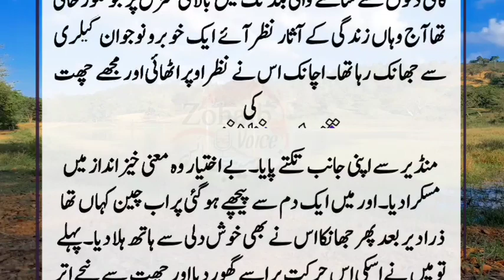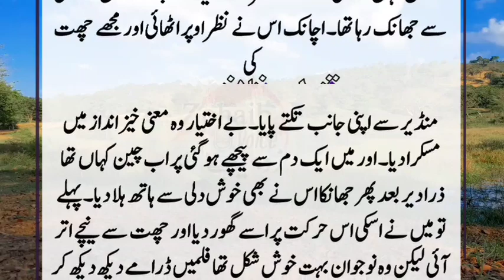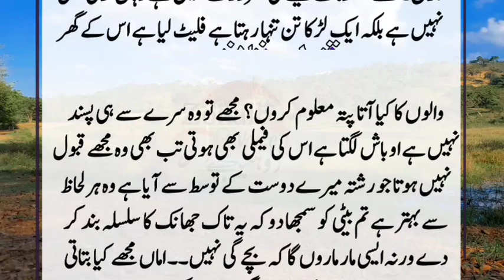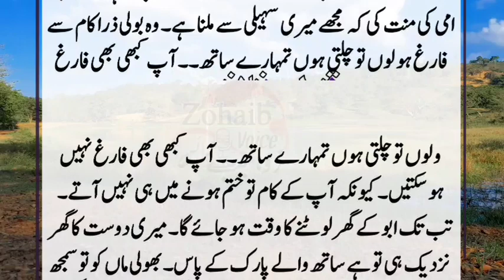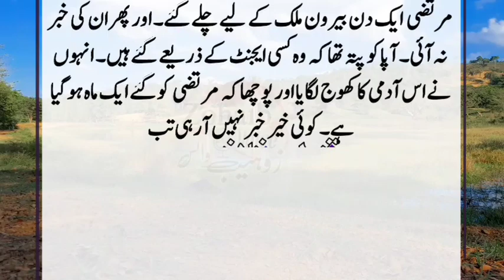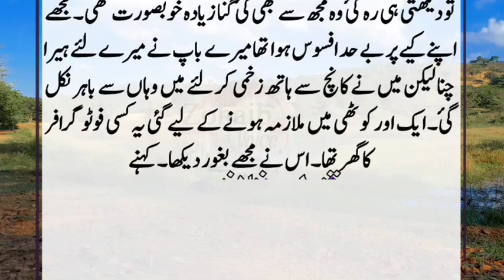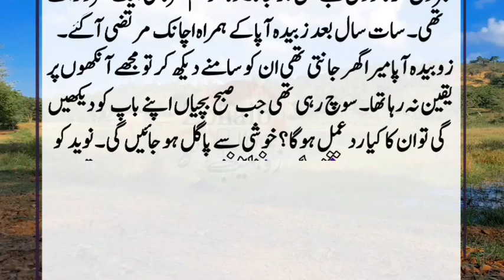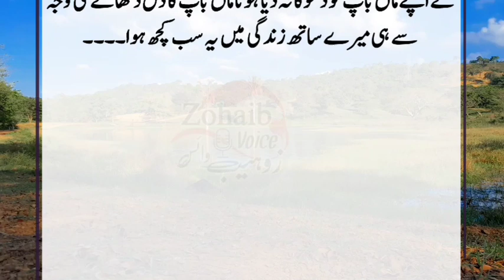An Emotional Moral story || Heart touching story in Urdu || Zohaib voice ki Kahani